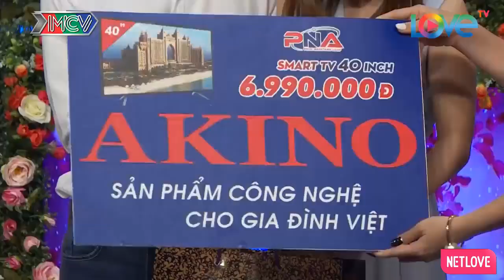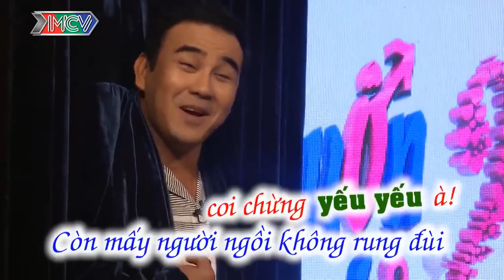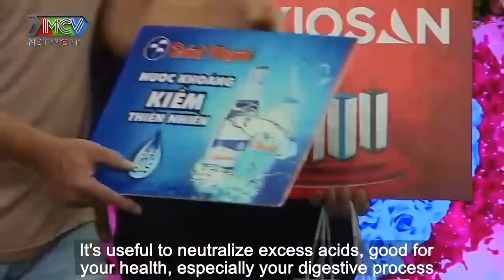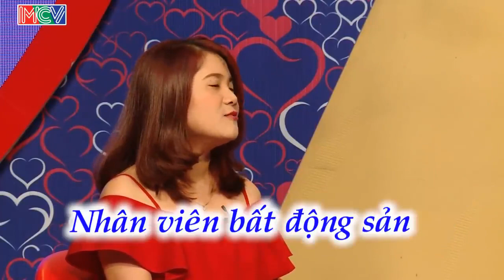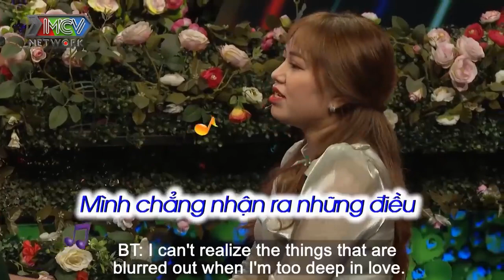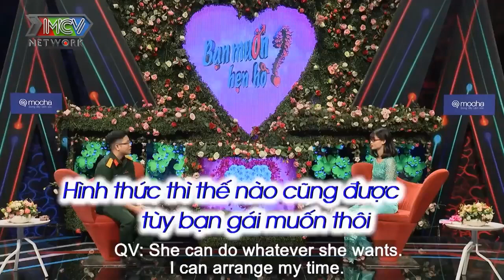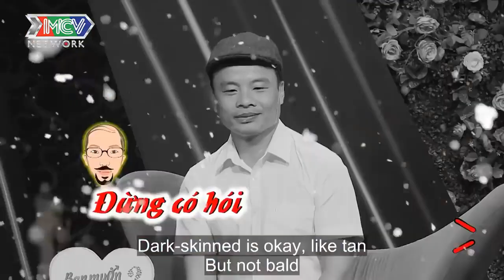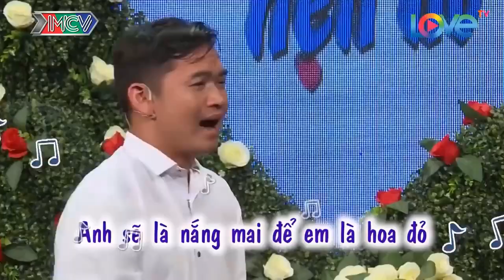Cười Xoẵn Lưỡi Khi Chàng Nói Chuyện Tình Xưa Với Cô Nàng Đã Bỏ Anh Chỉ Vì Cái Không Chuyên Cần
69 Cách Yêu là trang cập nhật những chương trình hẹn hò, ghép đôi, mai mối hot nhất hiện nay BẠN MUỐN HẸN HÒ, HẸN ĂN TRƯA, VỢ CHỒNG SON, YÊU LÀ CƯỚI, MAI MỐI CÙNG NGƯỜI LẠ